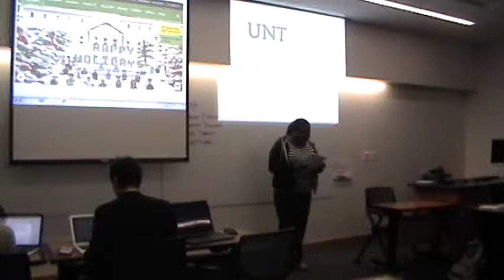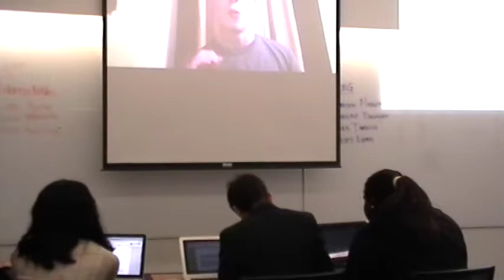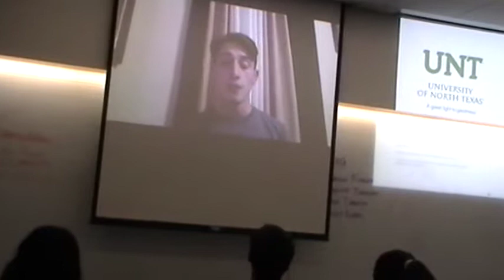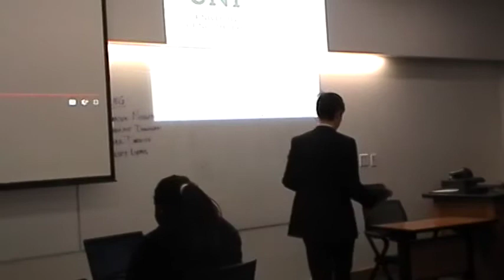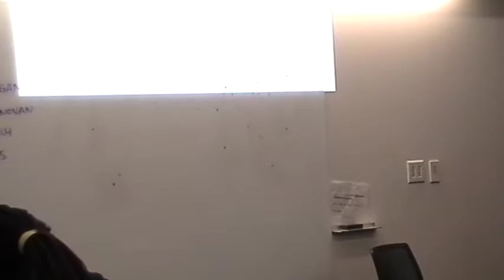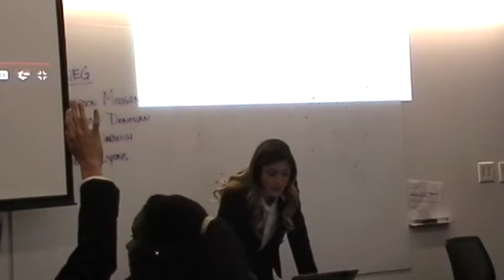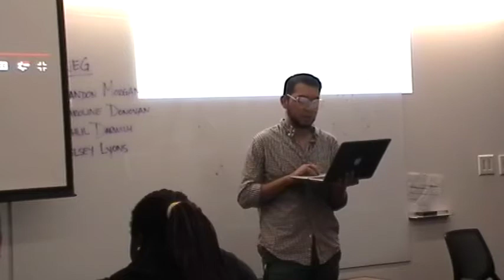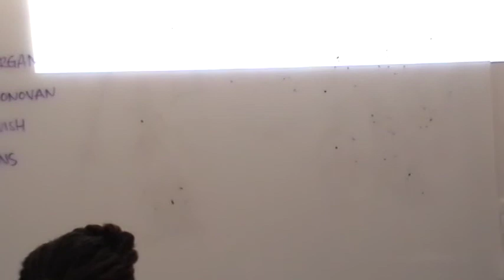Minimum wage for Prison labor debate- Debate Day at UNT Fall 2017